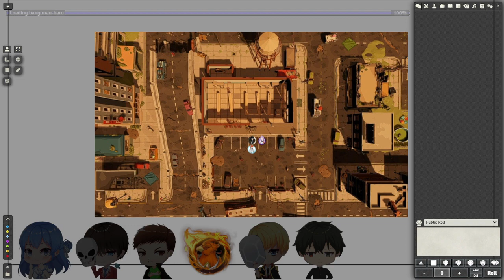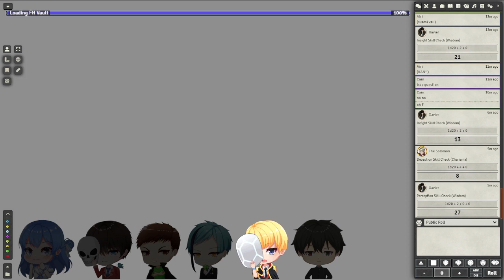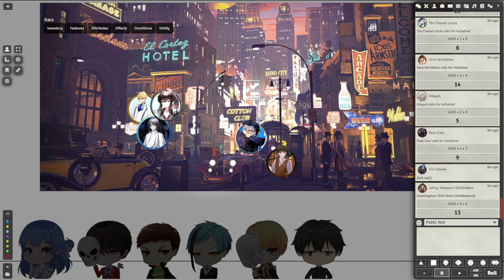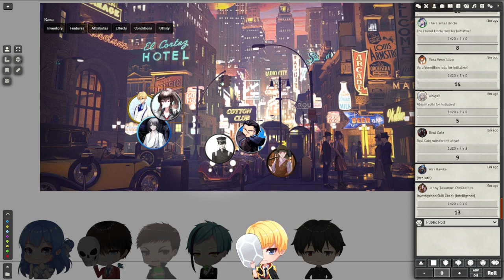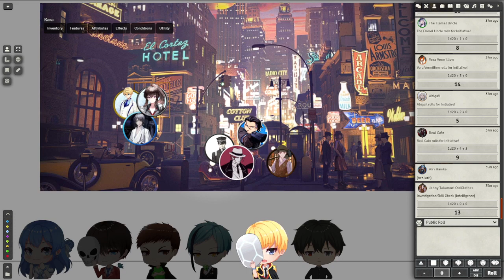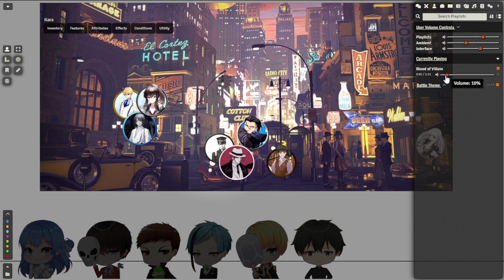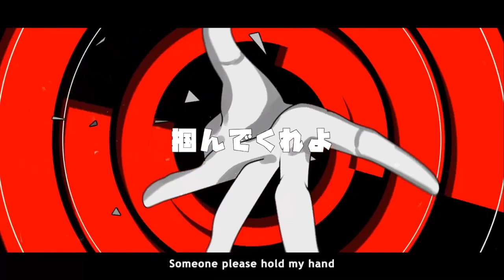World End With(out) You EP 48 | Heist at Flamel part 2 | ShadowplayRPG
World End With(out) You
Synopsis:
Seven teenagers goes through time, back to the past where they will run their old miserable life again, together, to create a better world.

The Biggest of Sequel  of Isekai Campaign, Journey To The West Campaign.
Present by Shadowplayrpg Committee and team.

Attribution:
Song: Flumpool - Yoru wa Nemureru kai?